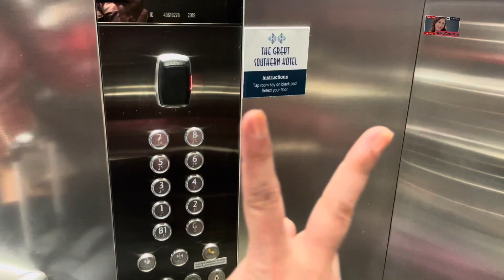The great southern hotel sydney australia tourist traveler /Ma’am Shawie Vlog